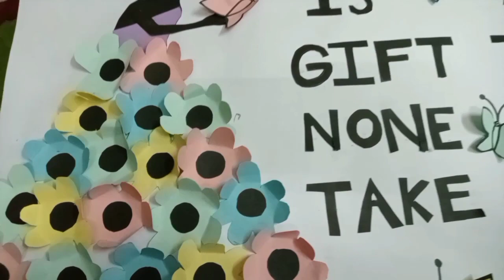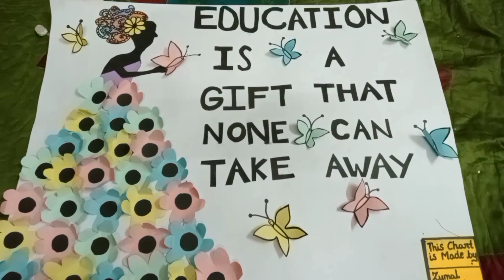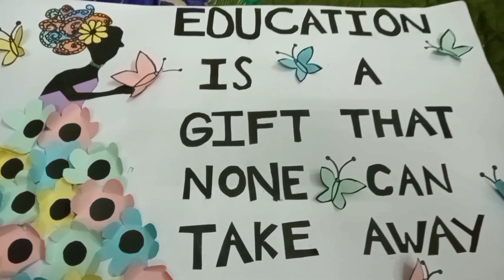Class Decor Ideas Chart Vlog By Z Family Vlogs | Class Decoration Ideas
Assalamualaikum
AJ main ap ke sath class Decor Idea Share krun gi jis main hum class ke liye aik chart banayen gy jis ko teacher ko dikhany ke baad unho ne mujy bohut appreciate kia
lekin is main Meri mama ki bohut hi ziyada mehnat lagi

Topics Covered

1 Chart ideas
2 Class Decoration
3 Class decor
4 Decor Idea
5 Class Chart